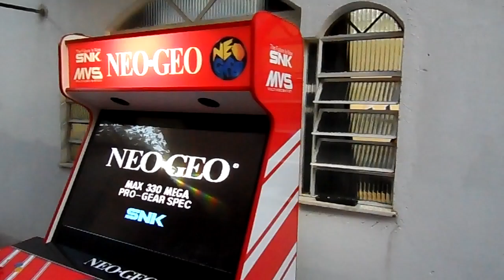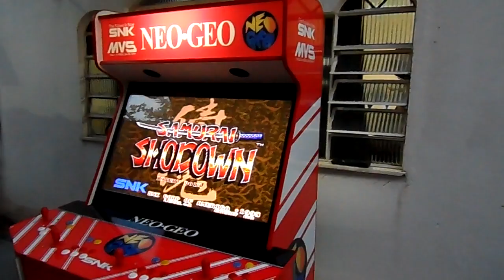Neo-Geo 4 Players 43 Polegadas Linda do Pai Malvadeza!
Quer falar comigo? Quer comprar uma máquina assim?